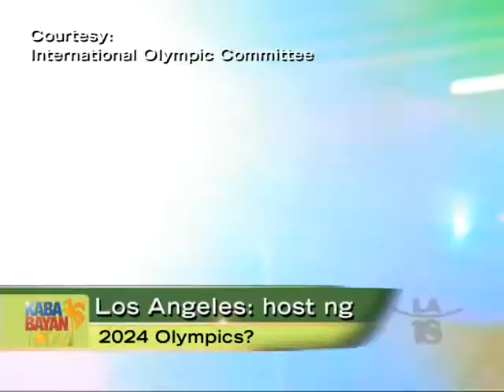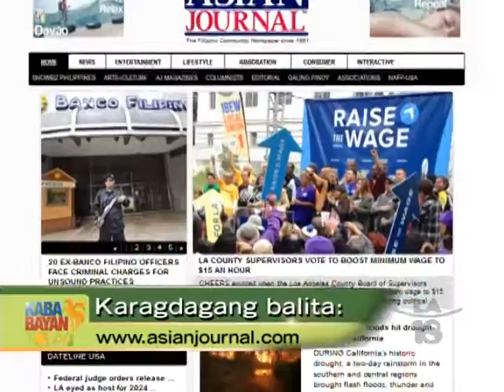L.A. 2024 Olympics Bid | U.S. Immigration Detention Centers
Asian Journal correspondent Annie Nepomuceno delivers the news on 1) Los Angeles being eyed as a host for the 2024 Summer Olympics; 2) the federal judge who is ordering the release of immigrant families at U.S. detention centers; & 3) Judges Mel & Julian Recana becoming the first Filipino father-son judge duo in California.